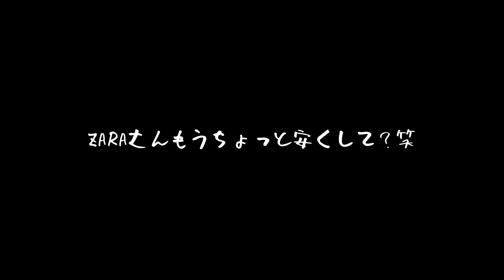【爆買い】ZARAで冬服大量購入!!秋冬新作かわいすぎて普通に破産レベル💸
前回の服の動画でリクエスト多かったZARAやってみました！！
普段歩かんけんZARA店舗回るだけで次の日筋肉痛だった😂😂
絶対痩せたので家帰って即栄養補給しました❤️
今回買った服たちきてどっか行きたいな〜

미소 みそ　宛